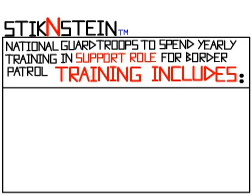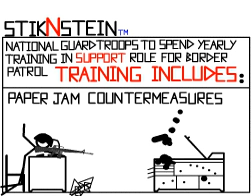National Guard at the border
Let the Guys go home. A temp service would cost the taxpayers less.